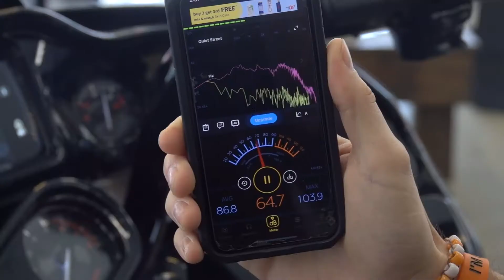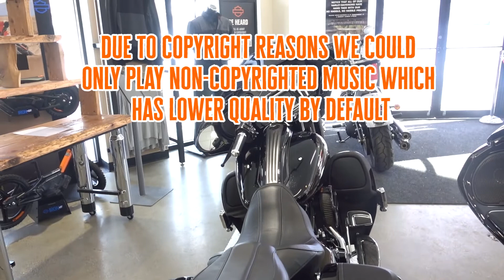Rockford Fosgate Powered H-D Audio Vs. Stage 2 Boom Audio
Rockford Fosgate H-D Audio Vs. Stage 2 Boom Audio. H-D Audio powered by Rockford Fosgate offers much more clarity and loudness than the previous Boom Audio iterations.

Wilkins Harley-Davidson
The Most Award Winning HD Dealer in New England
663 South Barre Road
Barre, Vermont, 05641

🔥Looking to see what we have in inventory for 2019 Models?

Wilkins Harley-Davidson also finances motorcycles.

Are you interested in the Wilkins Harley-Davidson Behind the Bars Podcast?

Lastly, interested in our Wilkins Harley-Davidson Events?